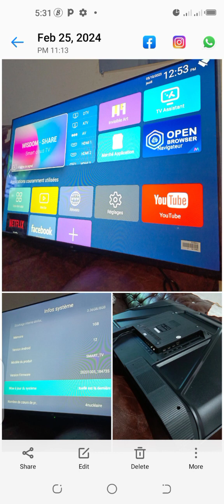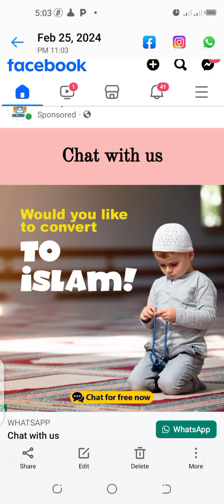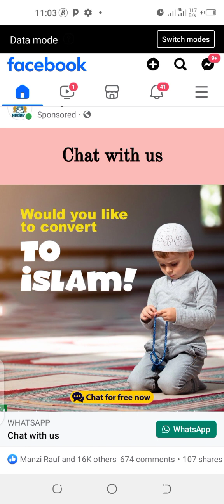BARAFINDA SEKIKUBO FRED POLITIKE NZIZA Y'IGIFUTE NYAYO 2024✓(5)